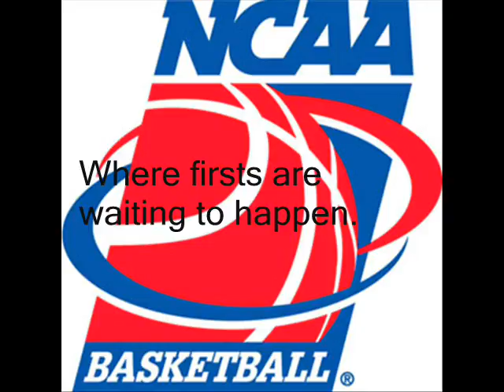Northwestern Basketball: Where Amazing Happens.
From the NBA commercial. Northwestern basketball 2008-09